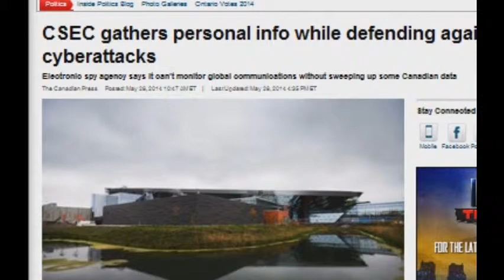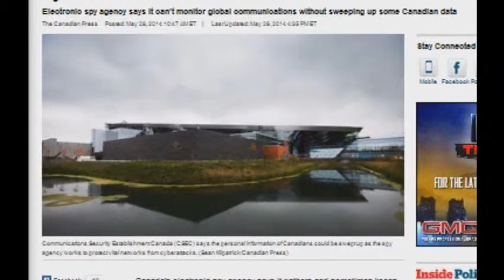CSEC gathers personal info while defending against cyber attacks.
Canada's electronic spy agency says it gathers and sometimes keeps personal information -- including names and email addresses of Canadians — as part of efforts to protect vital networks from cyberattacks.

Communications Security Establishment Canada maintains an information bank containing the personal information of "potentially any individual" who communicates electronically with a key federal computer network while CSEC is assessing its vulnerability.

Information in the bank — known as CSEC PPU 007 — is held for up to 30 years before being transferred to Library and Archives Canada, says a description in the federal Info Source guide, which lists the various categories of personal information held by the government.

"Personal information may be used to assess potential threats to information technology systems subject to the assessment, and to help ensure the security of these electronic systems," the notice says.

The listing sheds light on a little-known aspect of CSEC's work — threat assessments and technical analyses aimed at strengthening federal defences against foreign cyberattacks on government computers.

The Ottawa-based spy agency has come under intense scrutiny in recent months due to leaks by a former contractor for the National Security Agency, CSEC's American counterpart and close working ally.

CSEC insists it targets only foreign communications — from email to satellite traffic — of intelligence interest to Canada.

However, the spy service acknowledges it cannot monitor global communications in the modern era without sweeping up at least some Canadian information.